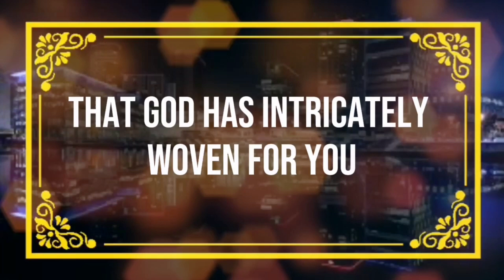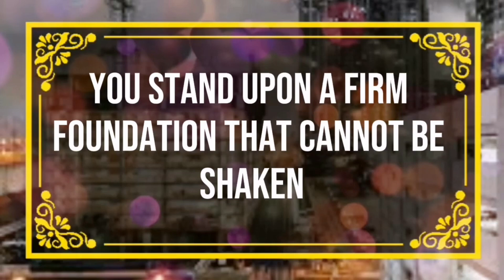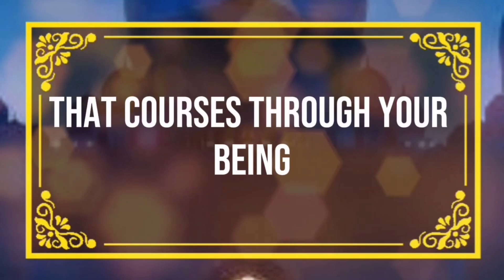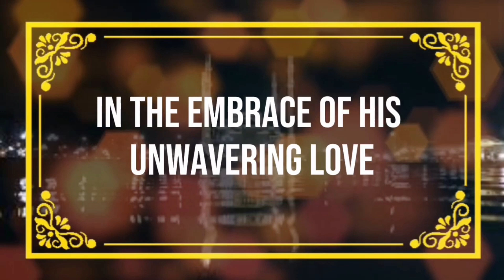God message They'll approach you soon, unexpected question Angel Message✝️God Miracle 🦋god msg